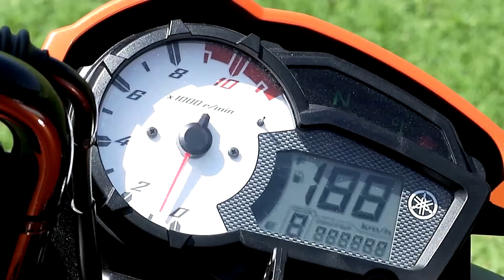LANTERNA TRASEIRA - YAMAHA FAZER 150 2014 EM DIANTE | Pro Store Motos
Aplicação:
• YAMAHA FAZER 150.
• YAMAHA FACTOR 125 i.
• YAMAHA FACTOR 150.

Marca:
TRILHA

Produzido dentro dos padrões originais. Não requer nenhum tipo de modificação ou alteração na instalação. Produto novo, com excelente qualidade e acabamento

Garantia de 3 meses e postagem rápida, em até 1 dia útil!

Dúvidas? Entre em contato conosco:
💳 Até 10x sem juros no cartão